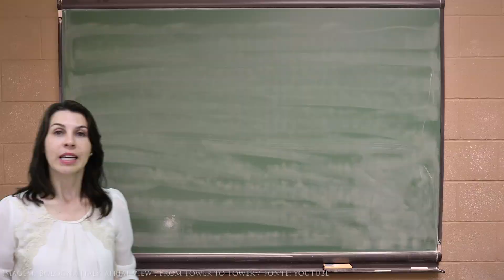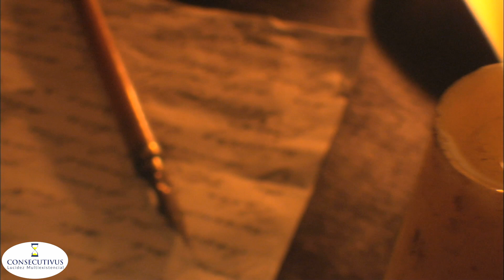A Linha Parapedagógica e a Influência das Primeiras Universidades”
Será possível identificar os indícios retrocognitivos de vidas pregressas nas Universidades Medievais?
Originárias do sec. XII, nelas surgiram os trabalhadores intelectuais, responsáveis pelo conhecimento formal de sua época. Aprofunde o tema no curso “A Linha Parapedagógica e a Influência das Primeiras Universidades” - 10/03/19 das 15h às 18h30.